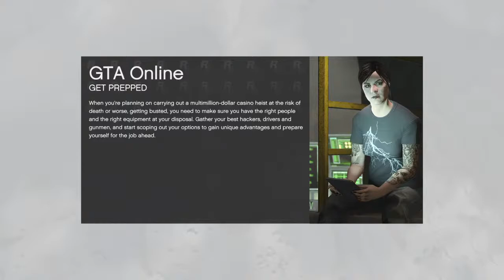For Aaron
Hi HpxSnipez sucks and you should all unsub :)